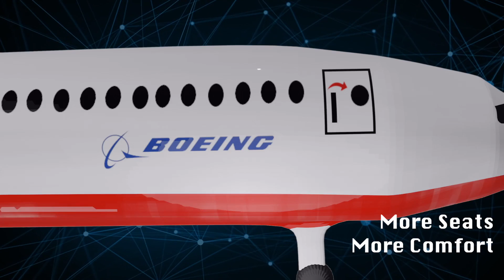UQ COSC3000 Graphics Project 777X Virgin Australia